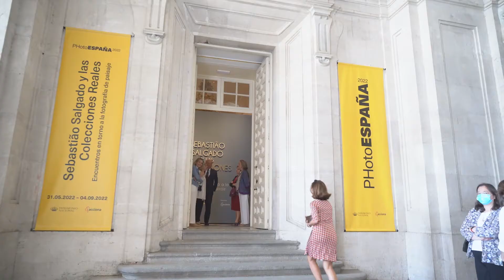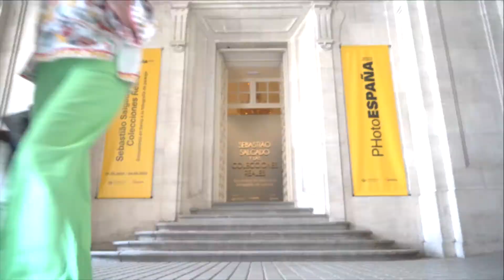Sebastião Salgado y las Colecciones Reales. Encuentros en torno a la fotografía de paisaje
PHotoESPAÑA comisaría este proyecto expositivo en el que pone en diálogo la obra de Sebastião Salgado con los fondos de las Colecciones Reales.

La fotografía de paisaje es el hilo conductor de este proyecto que pretende indagar en el carácter sublime de la naturaleza salvaje y libre de la huella humana.

Este año tenemos el enorme privilegio de poder acceder a las Colecciones Reales de Patrimonio Nacional, custodiadas por el Archivo General de Palacio y la Real Biblioteca del Palacio Real. En ellos se preserva y estudia todo el material fotográfico histórico de Patrimonio Nacional, incluyendo figuras centrales de la fotografía europea en el siglo XIX como W. Atkinson, P. Nadar, J. Laurent, C. Clifford o Wodbury & Page. Gran parte del archivo se debe al interés de Isabel II por la fotografía. Ella fue quien impulsó la creación de esos valiosos fondos que documentan la vida del siglo XIX.

📅 Hasta el 4 septiembre
📍 Palacio Real (Bailén, s/n, 28071 Madrid)
🕓 L-S 10h - 19h / D 10h - 16h
🎟 5 euros